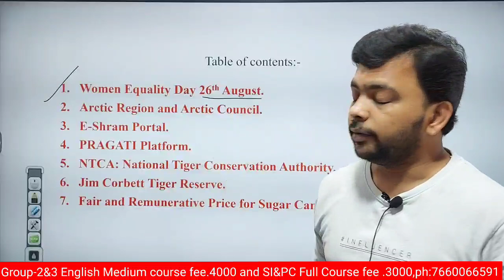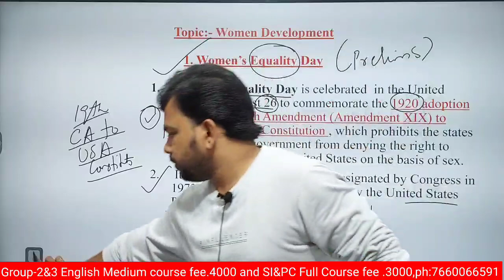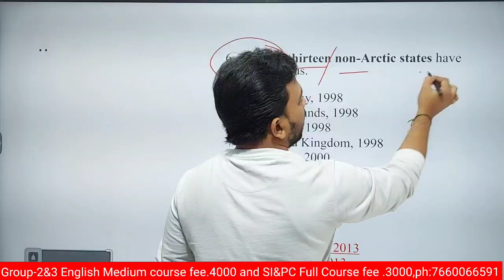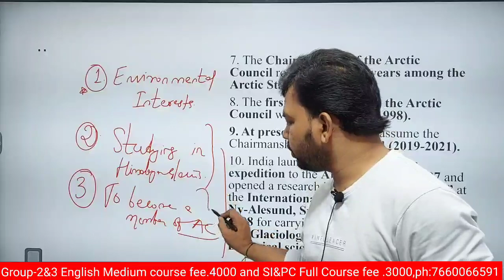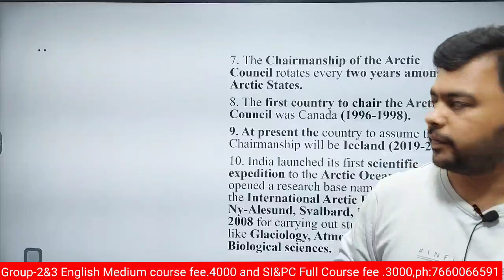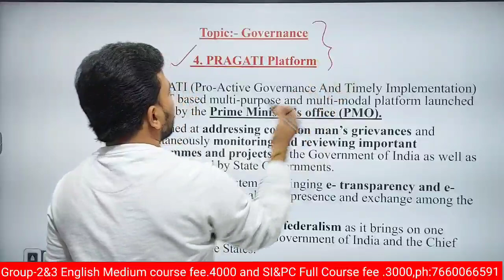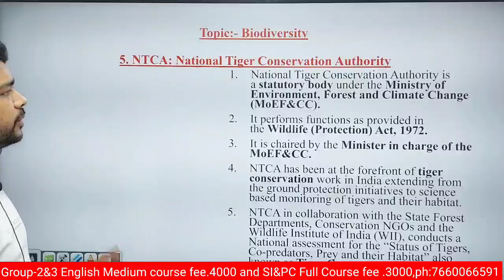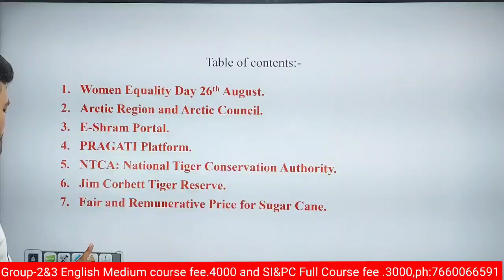women Equality day 26th August || E- Shram Portal || Daily Current Affairs || Avinash sir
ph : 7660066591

26th August Current affairs
civils Faculty Avinash sir

TSPSC, UPSC Current affairs in english |

Group2&3  Full in English Medium Rs. 4000
SI&PC Rs. 3000

**Telangana History & Indian history : Fee - 10,000/-

**Telangana movement (Group2&3, SI & PC ) Rs.1000 (3 months)

**Telangana Movement (Group2) Course fee.2000( 1Year)

(T/M)

**Ishaq sir Reasoning Classes for SI - Rs.500